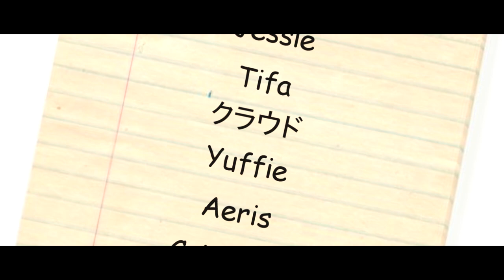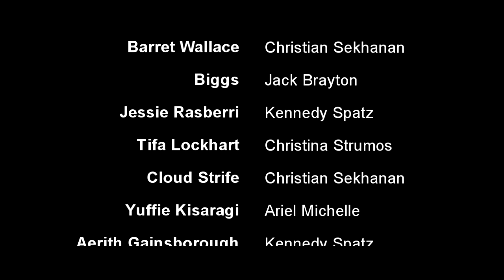FINAL FANTASY STILL ► Barret Takes Roll (FFVII)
FINAL FANTASY STILL SHORTS

"Barret Takes Roll"
FFVII Short Story

Inspired by "Substitute Teacher" by Key & Peele

► Avalanche is having its recruitment night and Barret has take roll call of the attendees. Avalanche must destroy all of Shin-Ra's Maykoh Reactors... or was it Mahkoh...? Wait-- is that how you pronounce it? What else did we get wrong!?

► EDITOR'S NOTE:
I know we're a day late but this was supposed to be uploaded in time for Barret's birthday! But oh well! Better late than never! The idea came about because Christian (our director) came across an classic skit from Key & Peele in the Comedy Central channel and he came to us with the idea of making our own version but with FFVII! So... of course we did it! Thanks to all the voice actors that really stepped in and saved the day! You guys are the real champs!

If we hit 100$ we will be able to get Ultimecia's full outfit! once we do that we'll begin on recreating Season 1 using the FFXIV engine! PLEASE help us get there!

►Voice Acting:
CHRISTIAN SEKHANAN
as Barret Wallace / Cloud Strife

KENNEDY SPATZ
as Aerith Gainsborough / Jessie Rasberri

CHRISTINA STRUMOS
as Tifa Lockhart

JACK BRAYTON
as Biggs

CHRISTIAN ORTEGA
as Cait Sith

ARIELLE MICHELLE
as Yuffie Kisaragi

BEN MAGUIRE
as Zack Fair

If you haven't heard of ECHO-S and you're a FFVII fan, then you're in for a treat! Echo-S is taking on this insanely ambitious task of essentially remastering the classic FF7 game! So new models, day-night cycle, custom quests, and fully dubbed scenes! of which our Director and resident VA, Christian Sekhanan, is voicing a couple of key roles!

Final Fantasy FFXIV Machinima

PLEASE BUY FINAL FANTASY XIV!!